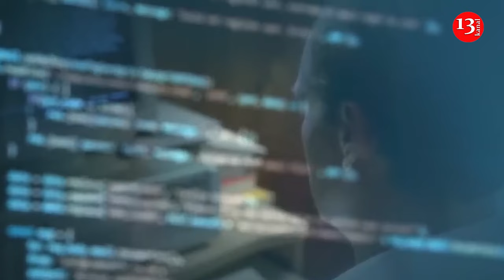Iran responsible for hacks targeting Trump, Biden-Harris campaigns - US intelligence